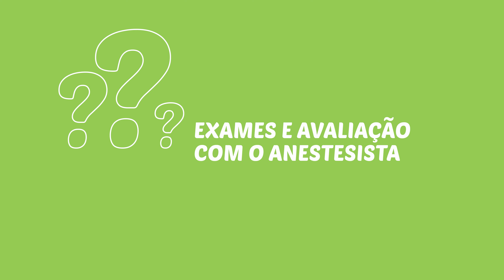Cirurgia de Catarata: Quais Exames e Avaliações são necessários?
Neste vídeo, vamos falar sobre a avaliação anestésica e os exames necessários para a cirurgia de catarata. É importante lembrar que, atualmente, qualquer procedimento cirúrgico exige uma avaliação pré-anestésica. Para isso, são solicitados exames de sangue, como hemograma completo, glicemia de jejum e exame de coagulação do sangue, além de um eletrocardiograma com laudo. Fique por dentro de todos os detalhes para se preparar para a cirurgia de catarata.